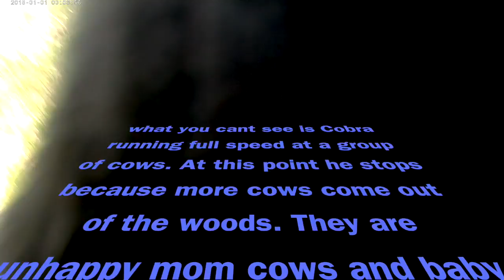Cobra vs Cows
Our dog meets cows for the first time